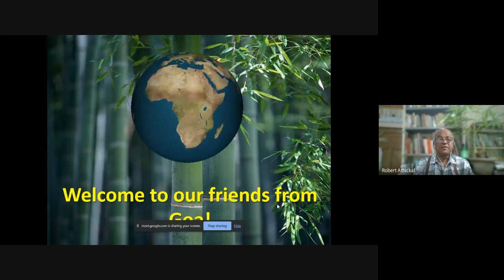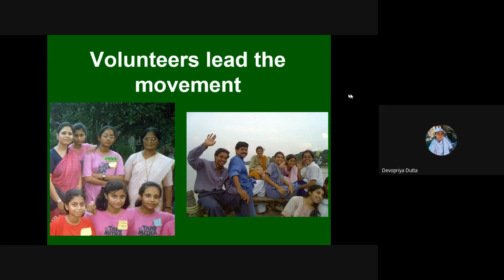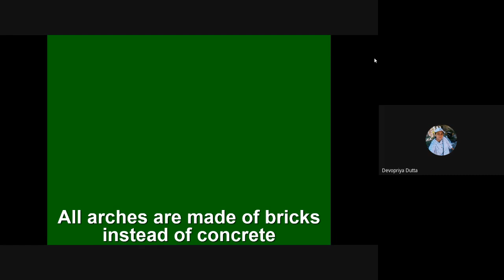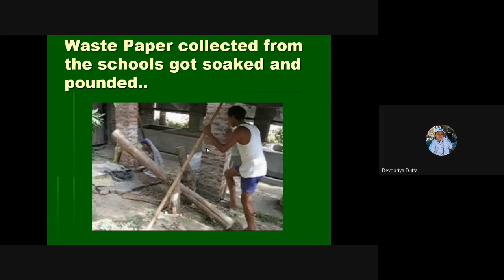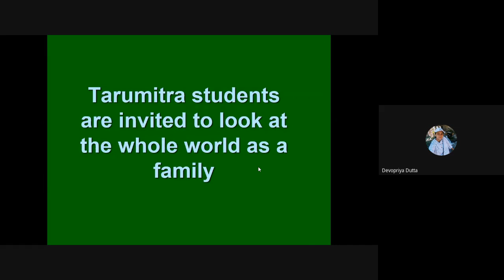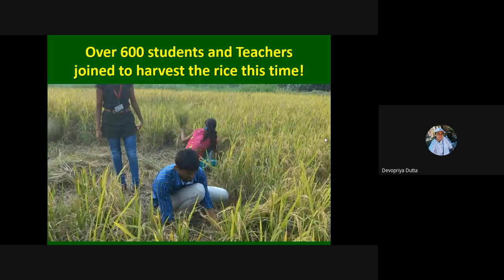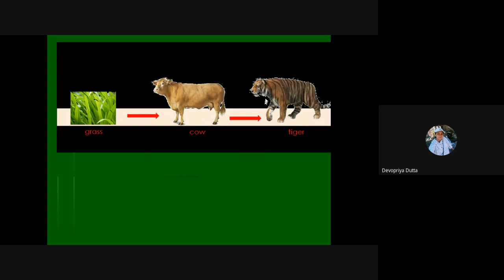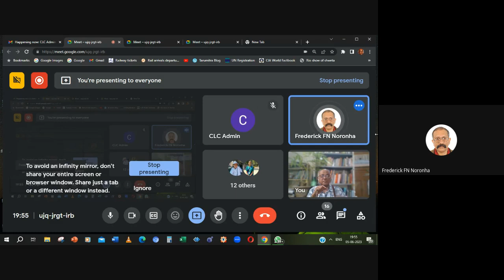Tarumitra "Friends of Trees" By : Fr. Robert Athickal SJ | 05th June 2023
Highlights of the session:
1) Tarumitra Biodiversity Reserve – History & Inception Unite!-
2) Rebirth of Green Giants- Reviving biodiversity.
3) Globally Acclaimed Guardians- Tarumitra hailed by the UN
4) Youth Eco-Warriors -Explore, learn, & make a difference